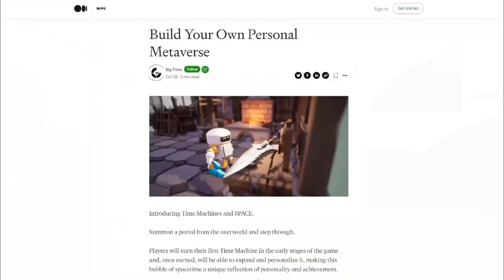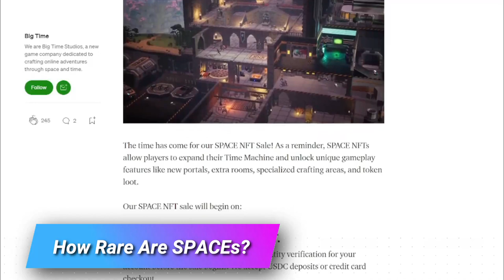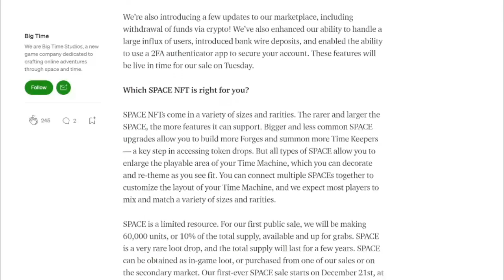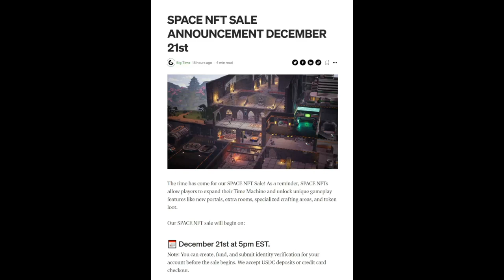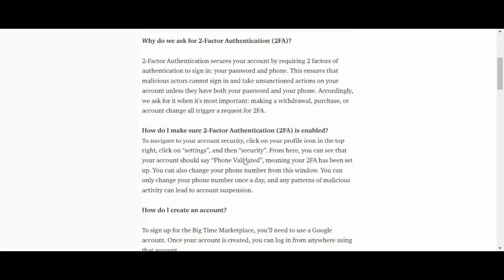The NEXT EPIC Metaverse Play to Earn Crypto Game - Big Time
Big Time is a play to earn (P2E) crypto metaverse game like Axie Infinity that offers multiplayer action in RPG settings where you team up with friends to adventure across time and space.

Explore ancient mysteries and futuristic civilizations as you battle your way through history. Collect rare and legendary NFT items to decorate your avatar and personal time machine where you can hang out with your friends.

JOIN ALTCOIN BUZZ ACCESS 🚀 We got into ENJ at $0.04, MATIC at $0.03 and identified 100X Bloktopia, Star Atlas IDO’s, and many latest crypto gems. With ACCESS you get information about early-stage gems, research reports, and unique interaction opportunity with our experienced research team! Slots are open now!! Join ACCESS to get ready for the next bull run.

This resource includes the full 50 checklist items we use for our due own diligence process for any crypto project, at any stage. You can use this to help you when you’re doing your own research.

⏱️ ⏱️ ⏱️  TIMESTAMPS  ⏱️ ⏱️ ⏱️
0:00 Axie Infinity and P2E Crypto Metaverse Gaming
2:46 Intro to Big Time Space NFTs
3:40 What is SPACE?
4:50 How Rare Are SPACES?
5:51 How to Buy SPACEs

It helps us to keep producing these videos for you!